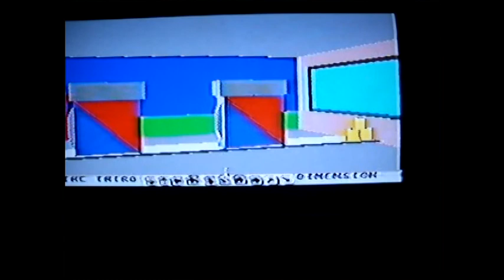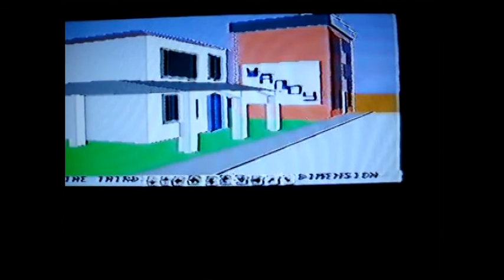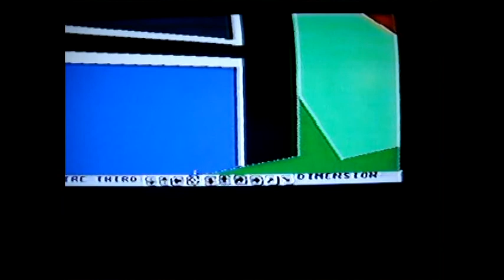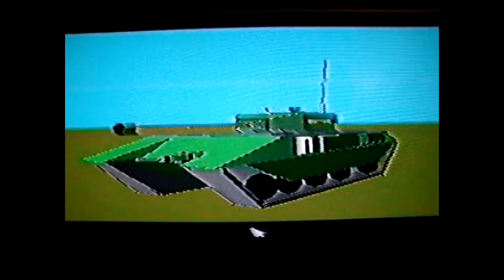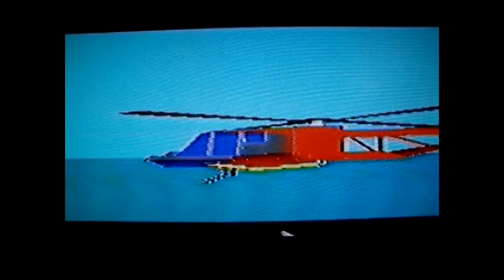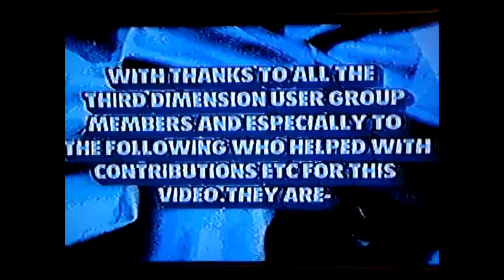3RDDIMObjects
An extensive impression of what was already possible in those days (1991) to create with the 3D Construction Kit. And again to show you how many ideas have found their way from this versatile software into others that followed.

3D Construction Kit is and stays the Pioneer of all 3D Virtual Reality!!